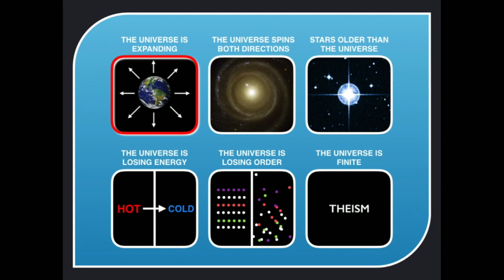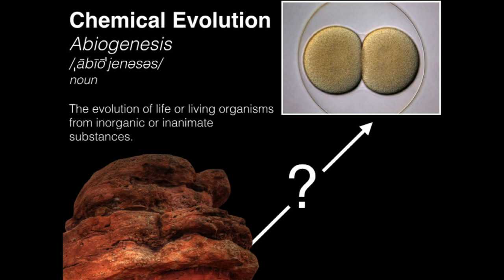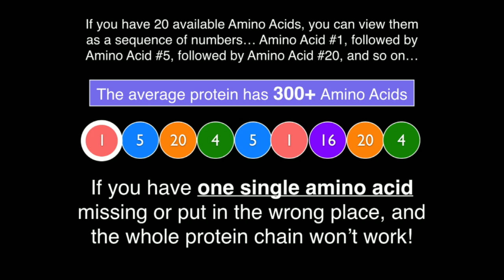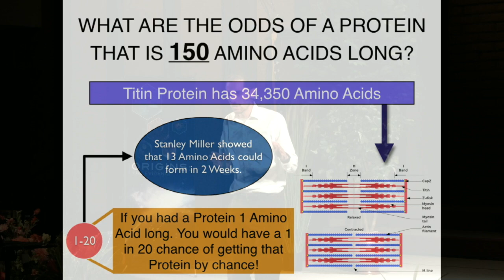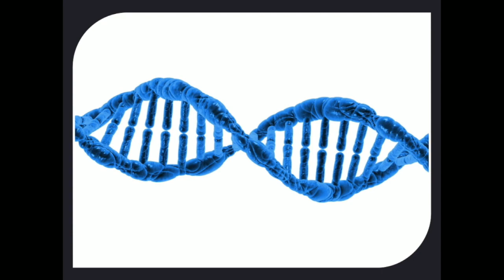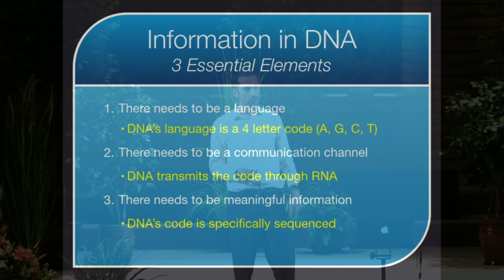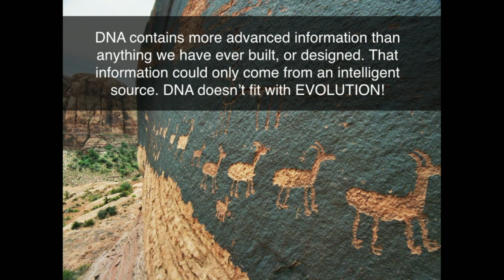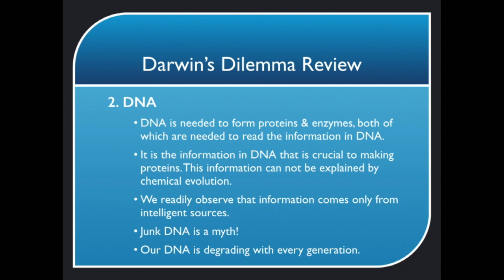Proof that Evolution is FALSE!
The evidence from DNA reveals that life can not arise from non-intelligent sources. An Intelligent Being capable of creating life and directing that life with a precisely written code had to be responsible for all living things, and therefore we are not a random accident in the vastness of space. We are designed, and that means each living thing has a purpose!